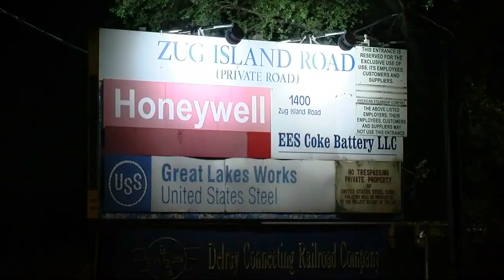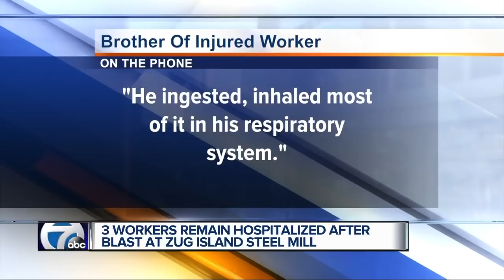3 workers remain hospitalized after blast at Zug Island Steel Mill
Three men are still in the hospital with serious injuries after an explosion in a blast furnace at the U.S. Steel Great Lakes Works Facility on Zug Island.